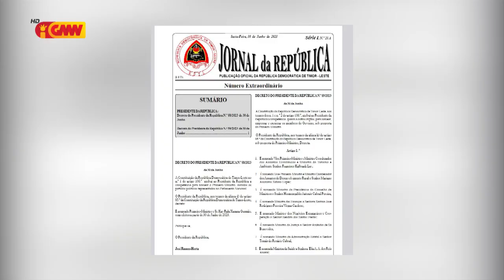Sosiedade Sivíl husu PM indijitadu atu esklui ema ne’ebé kondenadu iha tribunal